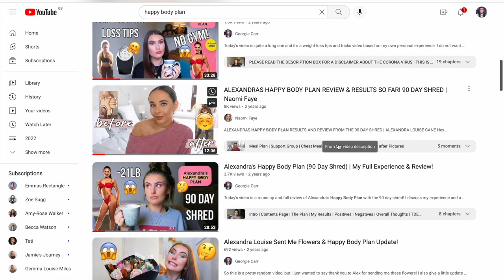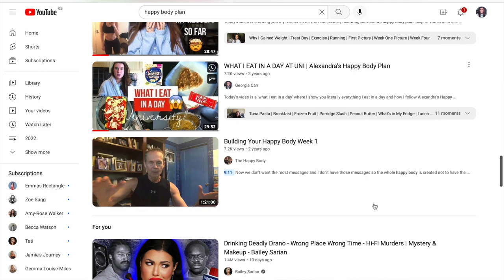My GOALS For 2023! New Years Resolutions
In today's video I share with you the things that I want to achieve by the end of 2023! :)